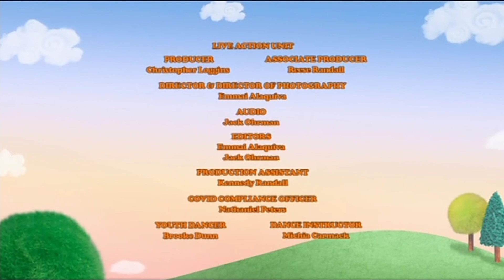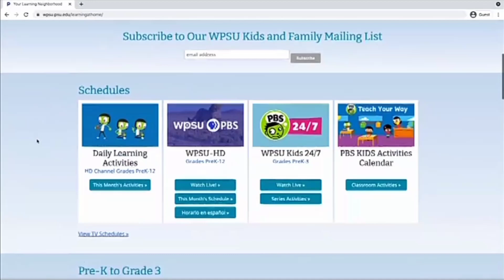PBS Kids Channel Break (2022 WPSU-DT4)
Taken On: 9-13-22 At 8:56AM WPSU-DT4 (PBS Kids Channel)